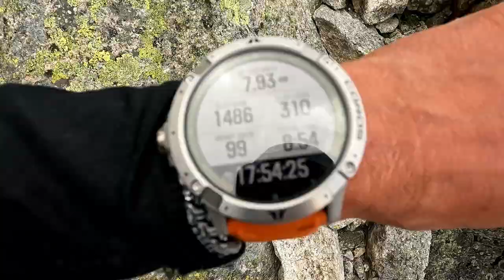The BEST HIGHLINE in the world!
This highline at the Aiguille de la Republique above the mer de glace definitely felt like the best highline in the world to me! Such a stunning rock tower with an intense exposure to all sides is rare to find! Great Job @dannymensik5730 for finding this potential Line long time ago! Thought I have to admit it’s hard to overlook this beautiful spot from about everywhere on the Mer de Glace ;)
The approach is long, the climbing quite demanding and it took us two full on days to take this one down! First a long day up to the bivi just below the top of the tower. The second day was by no means shorter and we came back to Chamonix at 1am the following morning. Such a crazy trip with great company - thank you Julian Mittermaier, Jens Decke & Peter Bessler. shout out to our sponsors @lioncamper2885 @LyofoodEXPEDITION @ColumbiaSportswear @julbo @DeuterTV @PetzlSportVideos @PetzlSportVideos all shot on @GoPro  and iPhone - Shot edited by Lukas Irmler on @DAVINCIRESOLVESTUDIO - Music by Youtube Audio License.